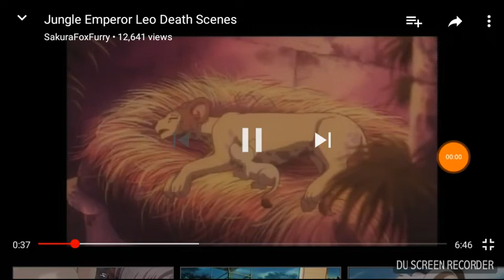Lyra's Death (Leo and Lukio ready) (Remake)